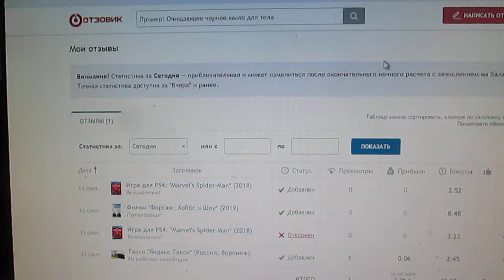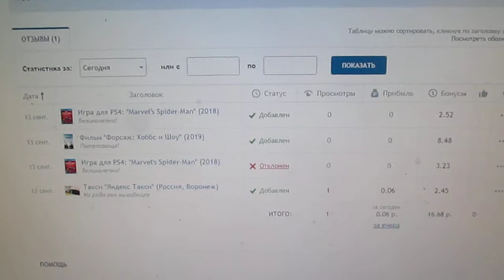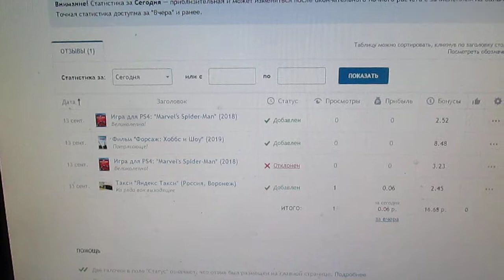Отзовик - как заработать в интернете деньги на отзывах